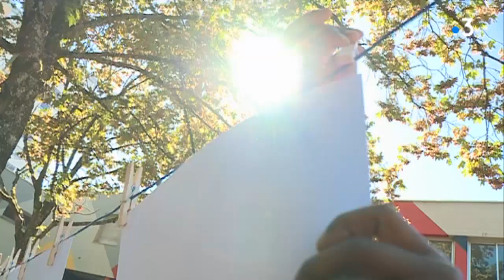EPISODE 3. Dijon : comment la Maison-Phare a été rénovée par des bénévoles du quartier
La Maison-Phare du quartier de la Fontaine-d'Ouche à Dijon poursuit sa mue "flashy". De nombreuses petites mains lui donnent un sacré coup de jeune. Et c'est encore plus vrai le mercredi, le jour des enfants ! Il y a de la vie, de la couleur !